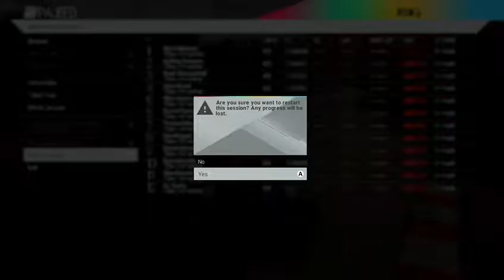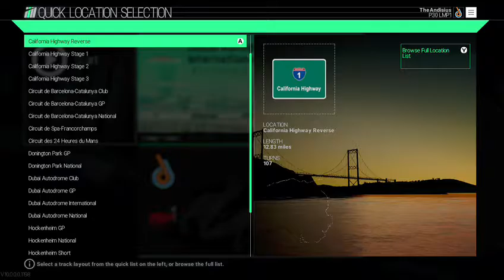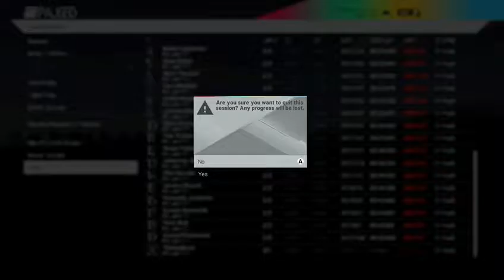Project CARS - Games with Gold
Today we check out the forth Free game of February 2017s offerings from Games with Gold. Project CARS. Available Feb 16 - Mar 15 2017